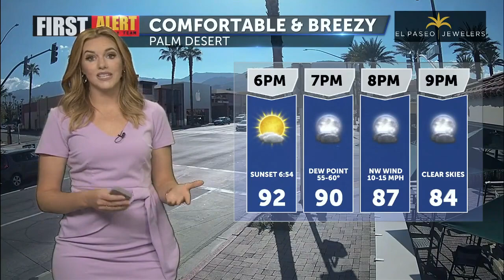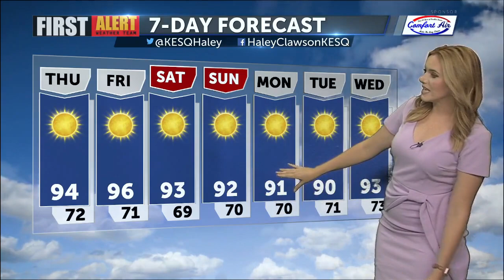First Alert Weather with Haley Clawson - Wednesday 4PM, September 14, 2022